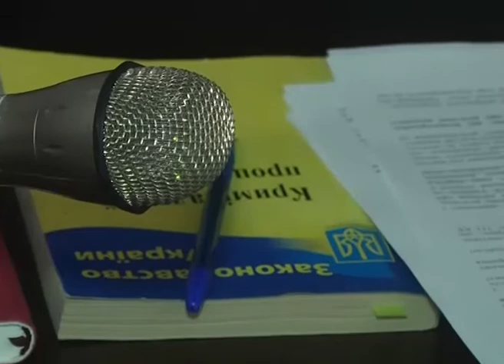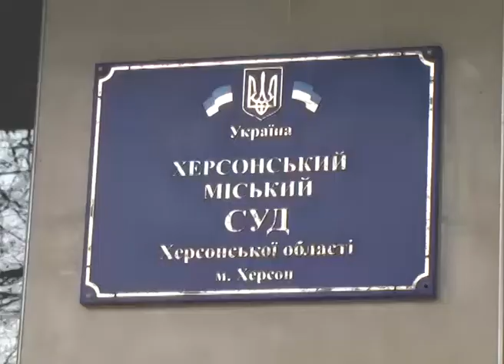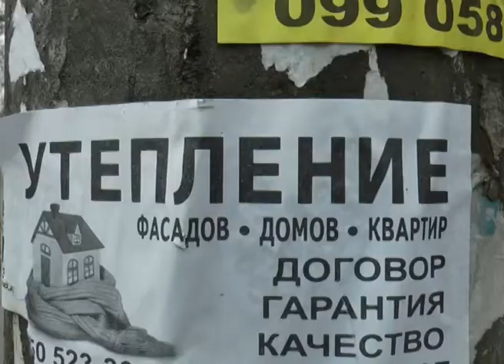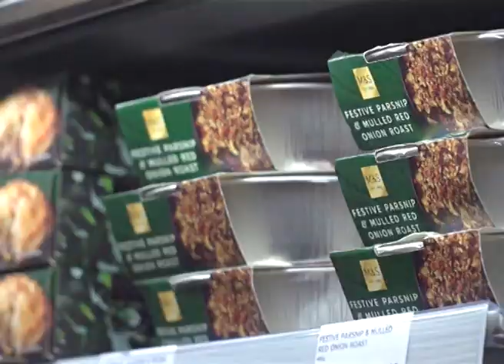Випуск новин за 9 січня 2018 року